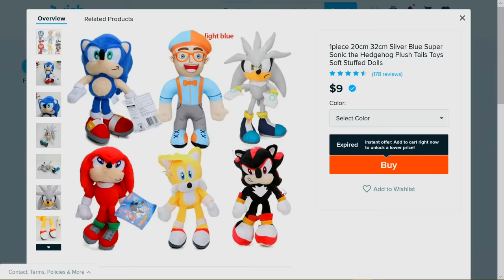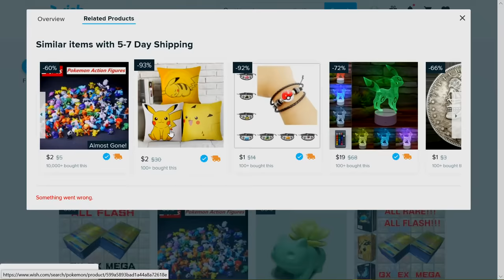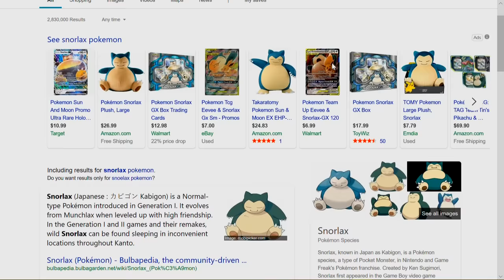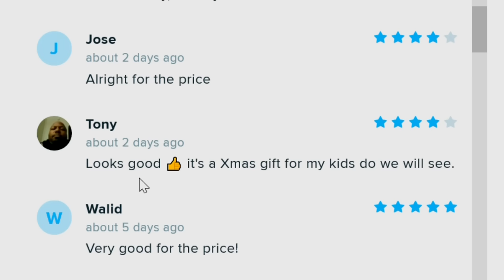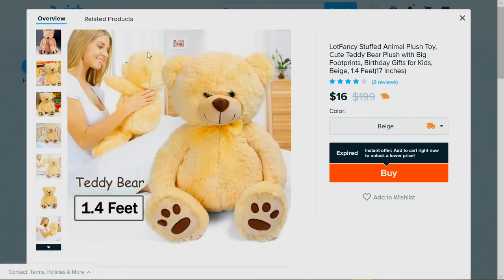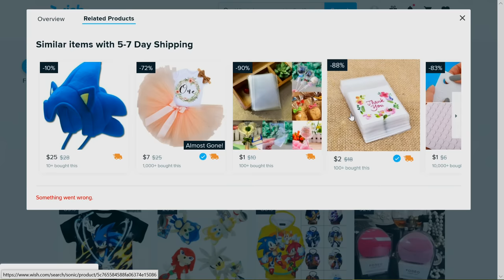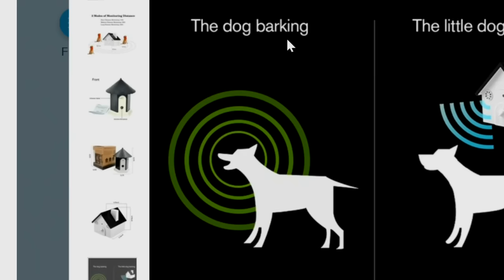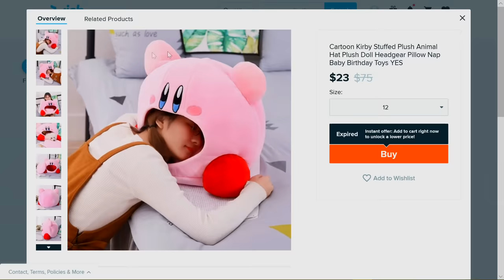Wish Shopping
Wish is a well known platform for online shopping, and the site itself is mostly legit and trustworthy. That being said, the items on the site are put up by anyone, and anyone can be pretty scummy and just plain weird.